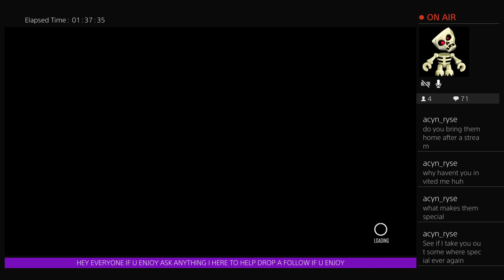ELEX story and random missions part 3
This is part 3 of my continuing adventures on this game loving it
If u like ask anything happy help